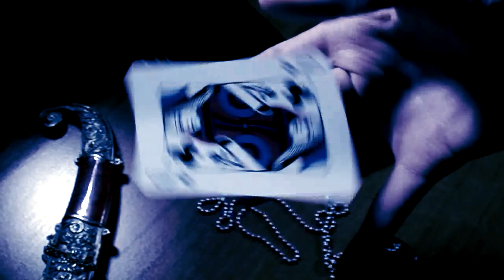Smoke & Mirrors V5 Trailer - Insomnium.pl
This is our trailer for Smoke&Mirrors Playing Cards from DanandDave.com

Music produced by Smoke